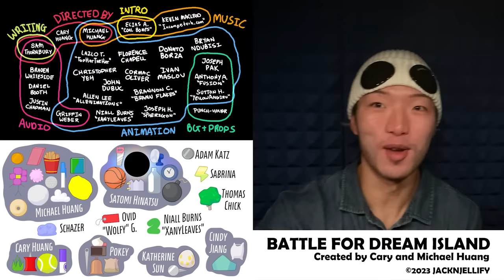BFDI:TPOT 3: Getting Puffball To Think About Rollercoasters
Grassy, Winner, Foldy and Snowball (and their friends) are back--and this time they have to deal with...an a-twos-ment park? Sounds like something familiar but, trust us, it's brand new.

It's time to see the contestants compete once more for The Power of Two, with the introduction of a brand new voting twist! What is that twist? You'll have to watch to find out!

Also, all remaining relevant recommended characters will appear in TPOT 4-6! Due to a fast production cycle, it wasn’t possible to fit them into this episode’s final product. Thanks for your patience!

Animated with Adobe Animate (previously known as Flash.)

0:00 - Beginning
1:50 - Cake at Stake
4:25 - Challenge
15:59 - Results